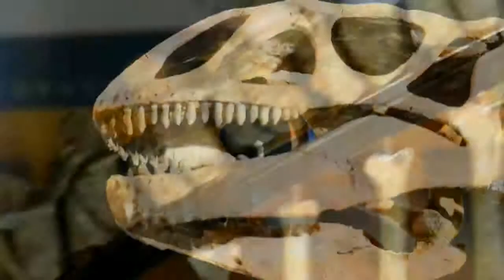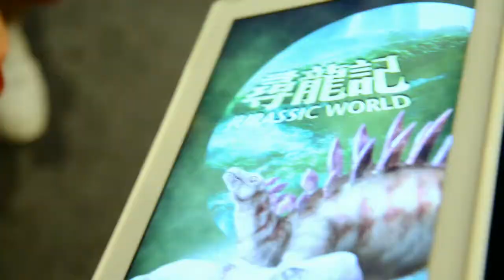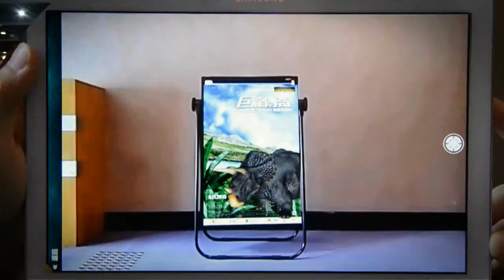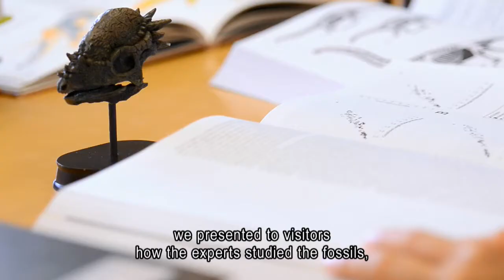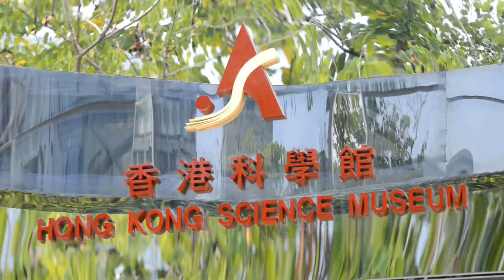Legends of the Giant Dinosaurs (LCSD)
Civil Service Outstanding Service Award Scheme 2015
Exemplary Services@Gov: Legends of the Giant Dinosaurs (LCSD)